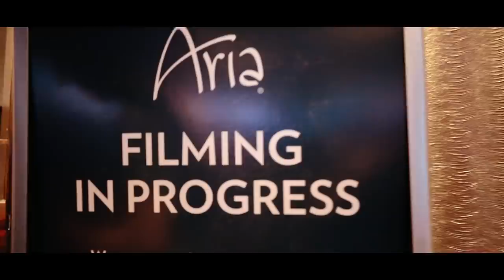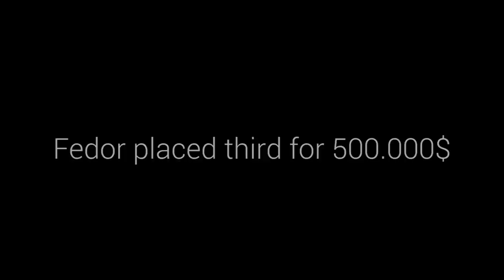Life of a Champion - Episode 7 - Final Table of the 100k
We accompany Primed's very own Fedor Holz on his journey through Poker Masters. 'In the life of a champion' will follow Fedor through a week of high roller events, including $300,000 in buy ins, 5 events, and one Purple Jacket.

Online payments & Money transfers
Make simple, secure and quick online global payments – from international money transfers to betting, trading, shopping and gaming. (7kB)

Online Poker | Play live and online games with partypoker
Get £10 free play for online poker cash games when you join and deposit £10. Play in tournaments or brush up on your game with partypoker.

What does this mean? For example: $1,000,000 win for Fedor = $10,000 for the winner. To be eligible to win, you must be signed up for Primed Mind app and share the trailer video for "In the Life of a champion". You can download Primed Mind for free on iOS and Android. The video is available below to share. If you have downloaded the app already, you can do any other entry to enter the competition. Good luck!